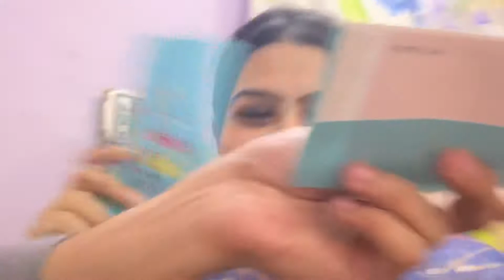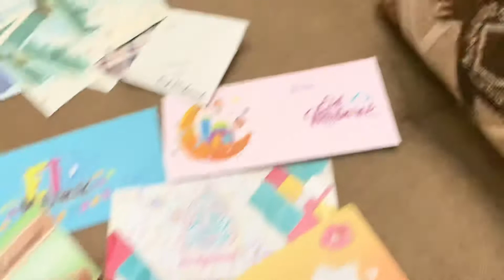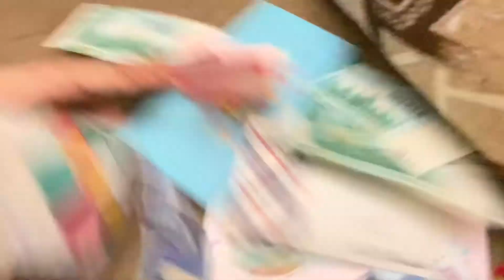Kitni Eidi Jama Hue🤓😃😛| Eid Day 2❤️ | HIBA TARIQ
HEY. THIS IS HIBA TARIQ. !
HERE TO ENTERTAIN YOU ALL!